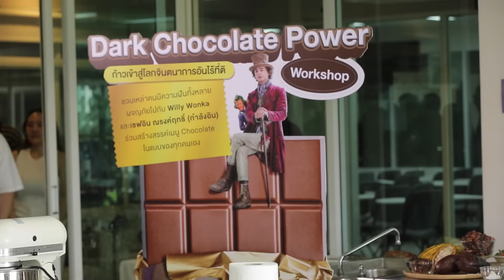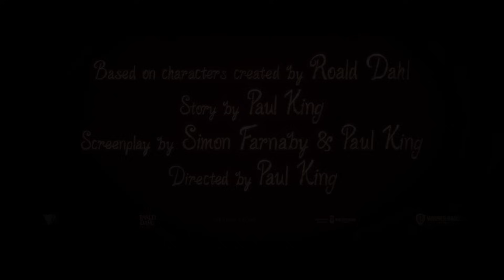Wonka - Dark chocolate Power Workshop - DPU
‘Wonka Dark chocolate Power Workshop' 🍫✨เวิร์คชอปที่จะพาทุกคนไปท่องโลกช็อกโกแลตกับวองก้า ร่วมสร้างสรรค์แพนเค้กช็อกโกแลตตามจินตนาการในแบบของทุกคนเอง คลาสสุดฟินที่ได้ทั้งความสนุกสนาน และความรู้มากมาย โดยมีเชฟอิน ณรงค์ฤทธิ์ (กำลังอิน) ที่มาร่วมเสิร์ฟสาระและสร้างแรงบันดาลใจ เพิ่มพลังความเข้มข้นให้กับคนรักช็อกโกแลต พร้อมร่วมถ่ายทอดประสบการณ์ดี ๆ ด้านขนมหวานแก่นักศึกษาที่มีใจรักในการทำขนม

🏫งาน ‘Wonka Dark chocolate Power Workshop' จัดขึ้นที่ มหาวิทยาลัยธุรกิจบัณฑิตย์ คณะการท่องเที่ยวและการโรงแรม และมหาวิทยาลัยศิลปากร มหาวิทยาลัยนานาชาติ สาขาการจัดการโรงแรม เมื่อวันที่ 22 พฤศจิกายน 2566 ที่ผ่านมา

“Wonka - วองก้า” เข้าฉาย 7 ธันวาคมในโรงภาพยนตร์
ทั้งในระบบปกติและ IMAX